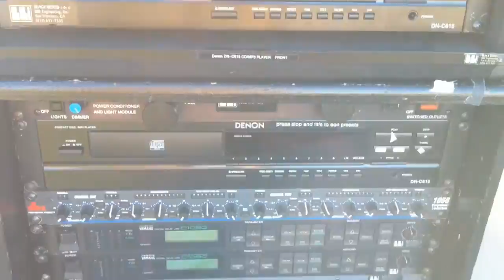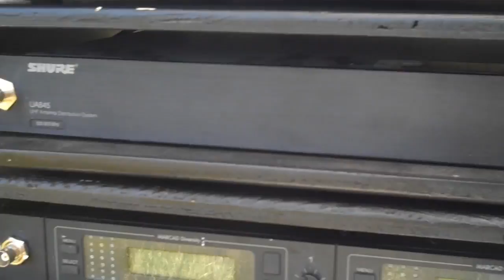July 19th - 23rd Preparing for the Show.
Starting Monday July 19th my friend Scott and I have been working almost non-stop for a solid week, preparing for the Shakespeare play Two Gentlemen of Verona, I recorded a little bit each day and put the videos up on my daily channel, This is the entire week in 11 minutes, Enjoy.